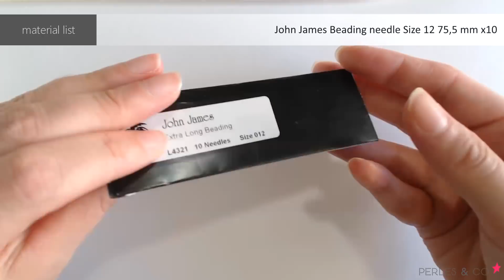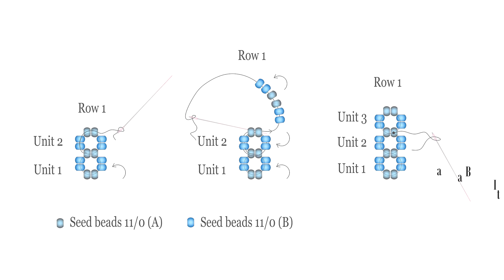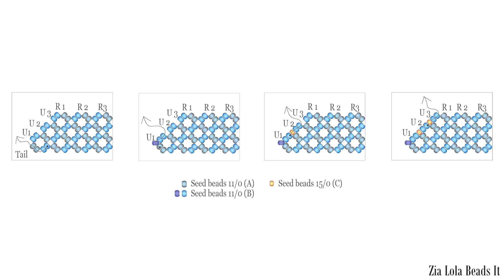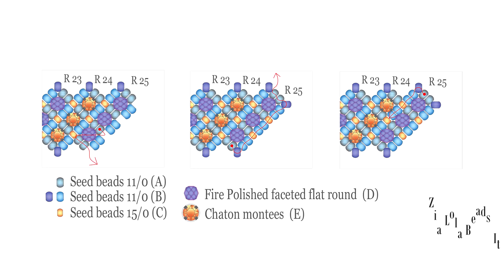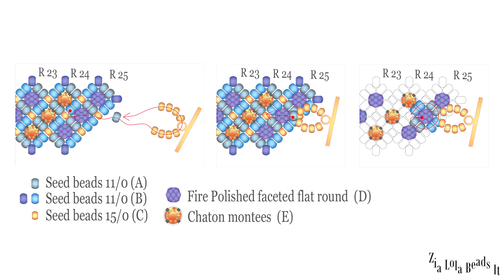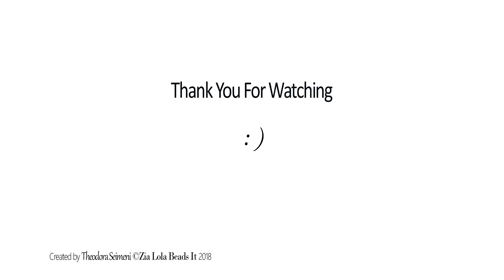Chords Bracelet DRAW stitch with 2 beads per side - No Audio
Visual Only - No Audio - All the instructions are subtitled in English

This is a video tutorial on how to weave a beaded bracelet in Diagonal RAW stitch. The bracelet itself is fun to make, it makes up quickly and it's perfect for beginners. The seed beads colors are replaced with contrasting colors to help beginners understand the techniques used in the video.

timeline
01:12  -  Material list
04:50  -  Bracelet sizing
05:36  -  Part 1 Diagonal Right Angle Weave
15:26  -  Part 2 Securing the thread
18:42  -  Part 3 Adding new thread
20:50  -  Part 4 Embellishment
26:44  -  Part 5 Attaching the clasp

The shown quantities are suited for a bracelet of 17.5cm (6.9inch) length.

THE FOLLOWING MATERIALS ARE COMMON IN BOTH COLOR VARIATIONS:
36pcs Chatons montés
7g Mini Seed beads 2mm (sb 11/0) Galvanized Rose Gold x10g
1g Miyuki Seed beads 15/0 197
C-Lon thread AA 0,25mm Rose x 68 m
John James Beading needle Size 12 75,5 mm x10
Thread Zap
Bead mat, 13 INX 18 IN (33.0 CM X 45.7 CM), 2 PC

MATERIALS FOR GREEN COLOR VARIATION:
39pcs FP Faceted beads Luster Jade Opal
14K Rose Gold filled Toggle clasp round-shaped 11mm x1

MATERIALS FOR BROWN COLOR VARIATION:
39pcs FP Faceted beads Brown Iris
Magnetic clasp 14x8 mm silver tone x1

PLEASE CHECK THE RIGHT QUANTITIES AND MATERIALS THAT WORK FOR YOU